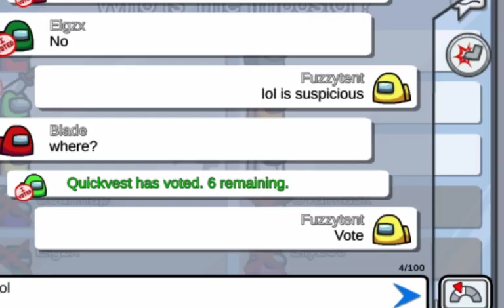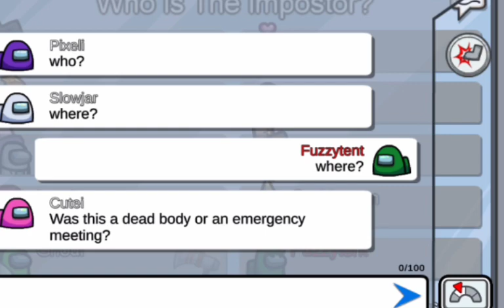Playing among us new airship map!🛫✈